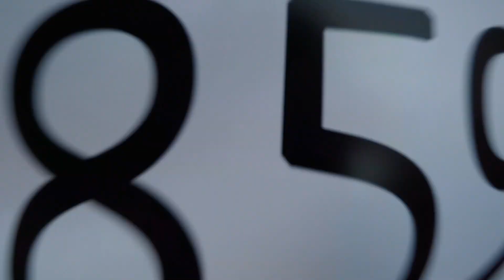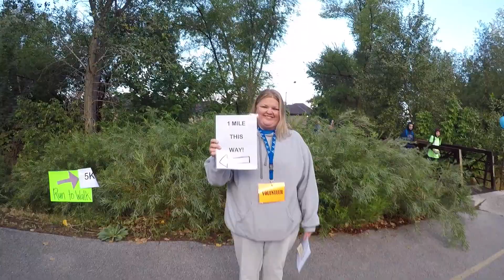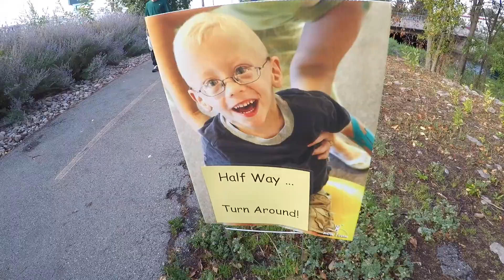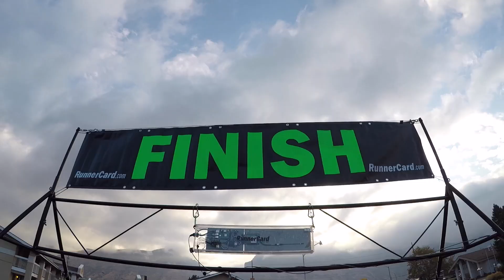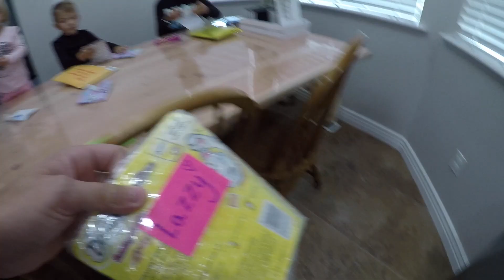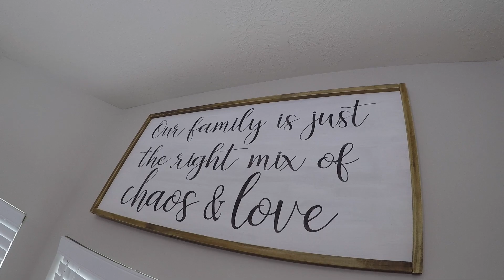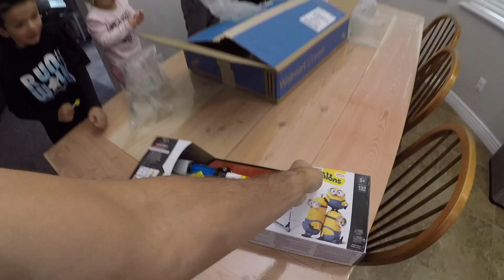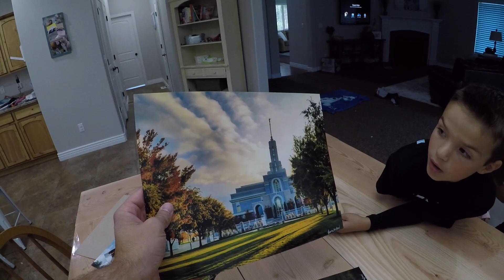🏃 GET INSPIRED BY THE COURAGE AND DETERMINATION OF THIS AMAZING KID! 🥇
One of our favorite annual family traditions is the Now I Can Foundation Run to Walk event! The foundation has done simply miraculous things for our nephew/cousin and combined with his no-quit attitude he has accomplished more than most could dream of. It's always a joy to honor this little stud and this year we ALL had a hard time keeping up with HIM! What an inspiration and what a true champion!

Mailing Address:
84062